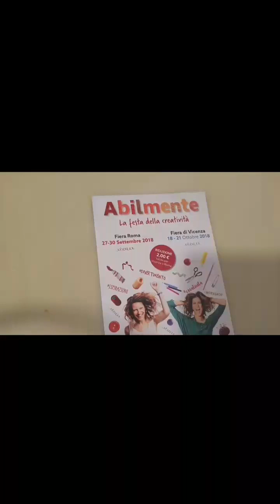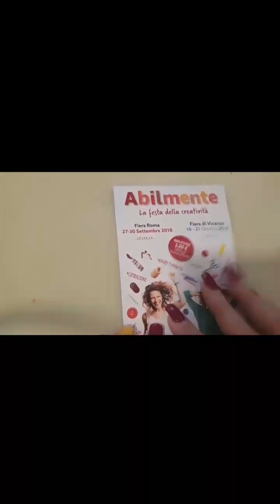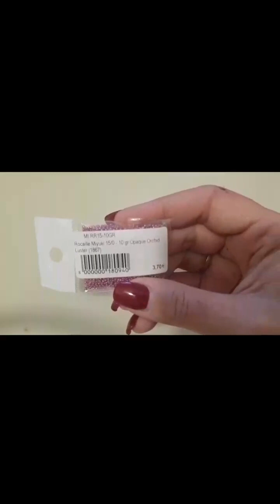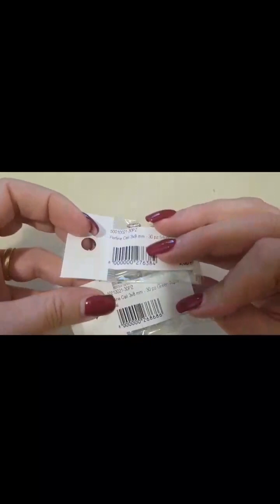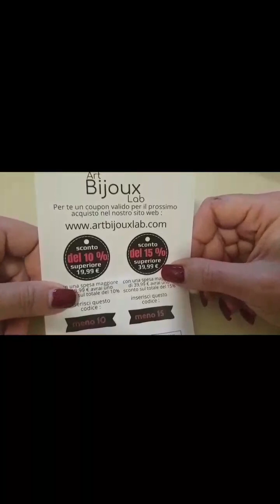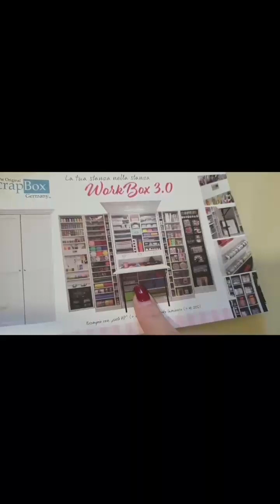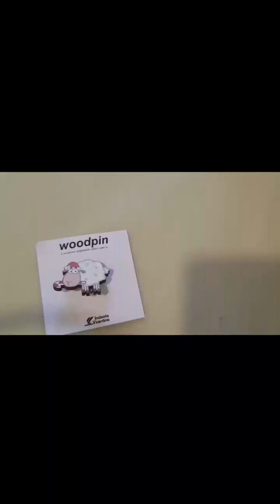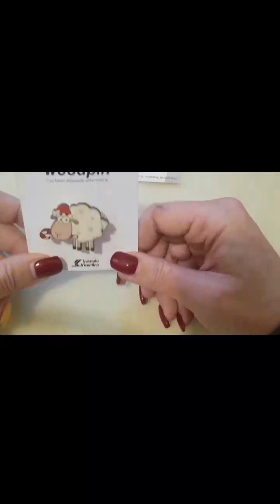Acquisti ABILMENTE FIERA VICENZA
Scusa Giorgia Bernardinello, nel video ti ho chiamata Chiara. ops...
SCUSATE SE IL VIDEO è "PICCOLO".